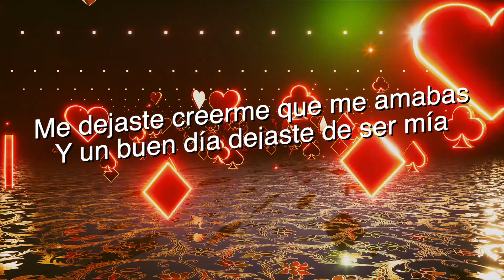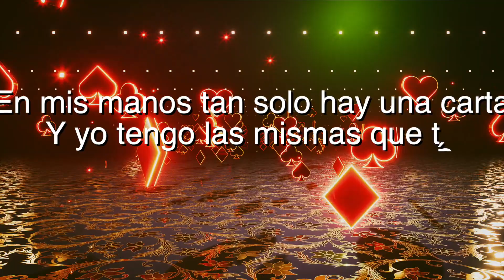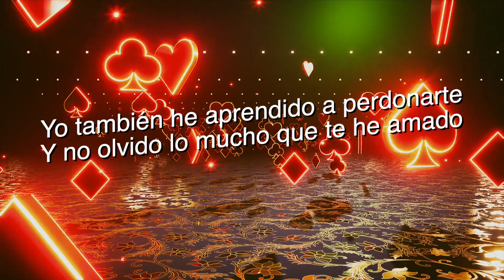La Fuerza Del Río Conchos - Rey De Corazones (Lyric Video)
La Fuerza Del Río Conchos presenta el lyric video del tema "El Rey De Corazones" el lanzamiento más reciente bajo el sello de Azteca Records, LLC. ¡Disfrútalo en la plataforma digital de tú preferencia!

REY DE CORAZONES/ LA FUERZA DEL RÍO CONCHOS

Me dejaste jugar a quererte
Me dejaste apostar en la vida
Me dejaste creerme que me amabas
Y un buen día dejaste de ser mía

Y empecé a recorrer otros caminos
Y me vi enredado en otros brazos
Me llené del perfume de otros cuerpos
Y probé la dulzura de otros labios

Y de nuevo me enseñas la baraja
Y me retas a una última partida
En mis manos tan solo hay una carta
Y yo tengo las mismas que tenía

¡Ay, ay, no llores!
Que afortunadamente, se te acabó la suerte
Y yo seguiré siendo el rey de corazones

Ya cumpliste tu amarga penitencia
Y con llanto lavaste tu pecado
Yo también he aprendido a perdonarte
Y no olvido lo mucho que te he amado

Volveremos a ser lo que antes fuimos
Volveremos al mundo del pasado
Pero nunca, nunca, nunca olvides
Que yo cedo después de haber ganado

Y si quieres rompamos la baraja
Que a los dos nos ha tenido separados
Y vivamos completamente unidos
Para nunca, jamás hacernos daño

Que afortunadamente, te tengo nuevamente
Y yo seré por siempre tu rey de corazones